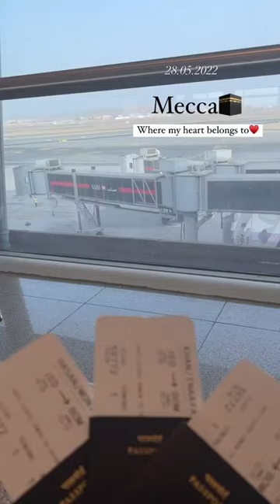Alhamdulillah❤️ mecca shorts